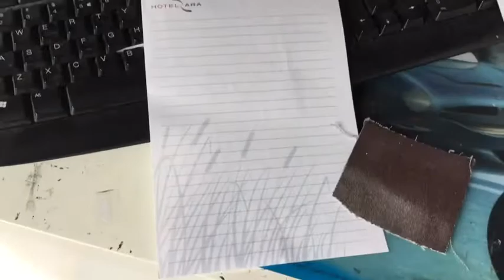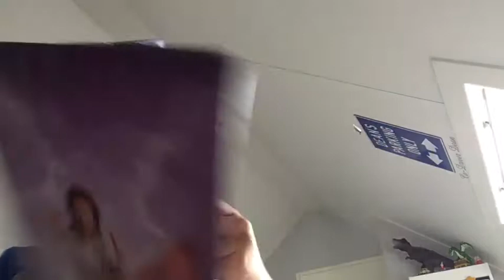Wat richt schuurpapier aan? - Proefjeslab 17E01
Vraag jij je af wat schuurpapier nou eigenlijk aanricht? Veel krassen. Maar op papier? Meer dan alleen maar krasjes, bekijk deze video maar eens! Enne... Proefjeslab is back met nieuwe afleveringen!

Vergeet niet om te lachen. Laterrr! 👋